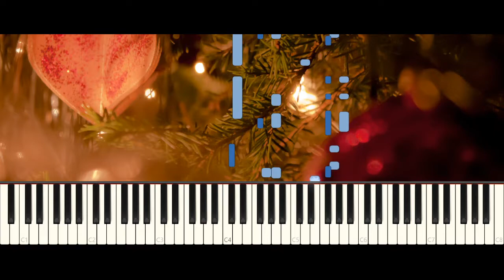Yritetäänpä soittaa: "Nipsun ja Hipsun joulupuuro" [Live]